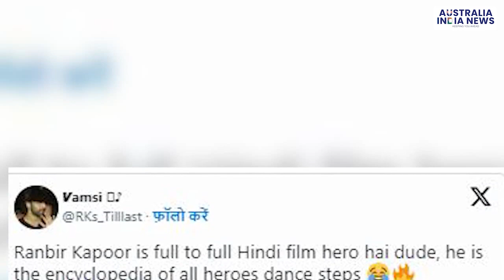Ranbir Kapoor created a blast on Bobby Deols famous songs at Animals event